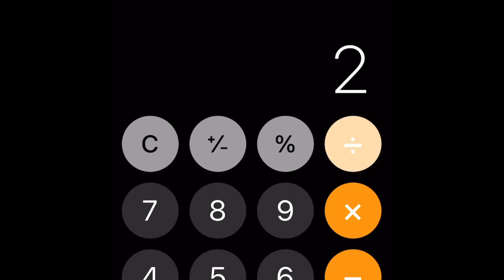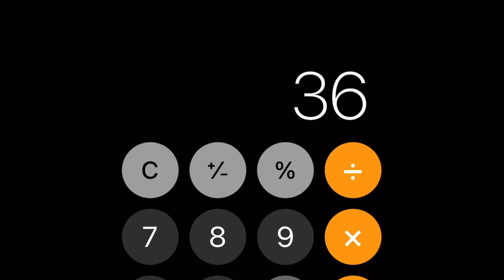Stargate Universe: could a BC304 save the Destiny crew?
This question has been asked and there have been several confusing answers.

Here is my answer to the SGU question of could the Daedalus have saved the Destiny crew?

And as I predicted I messed the Math up.. a one way trip would be 49 years not 4.9.  I missed a zero off 3 billion!

3 million \ 18 = 166 666 \ 24 = 6900 light years an hour

3 billion \ 6900 light years an hour is 49 years (roughly)

Please go and sign it now and tell your friends!!